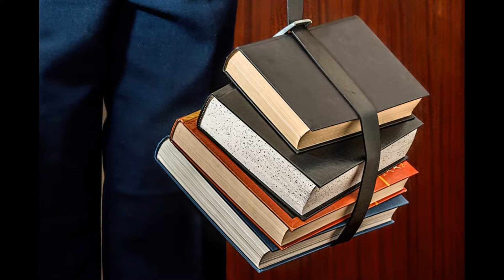National department of basic education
The vision of this all our people will have access to lifelong learning, education and training opportunities. Which will improve the quality of life and building a peaceful, prosperous.